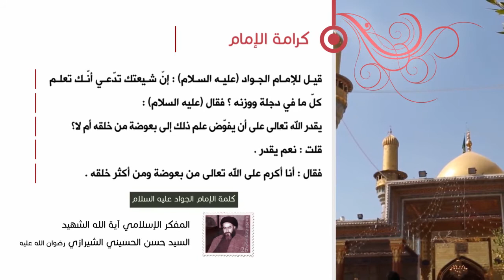كلمة الإمام الجواد عليه السلام- كرامة الإمام عليه السلام - آية الله الشهيد السيدحسن الحسيني الشيرازي